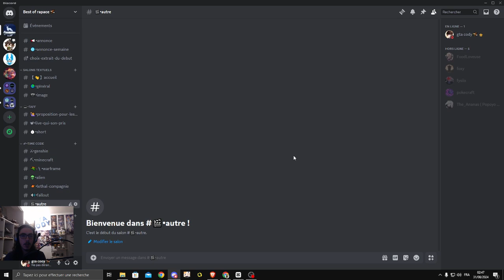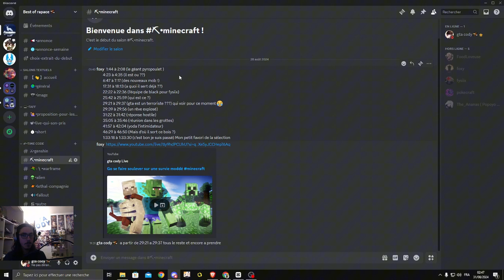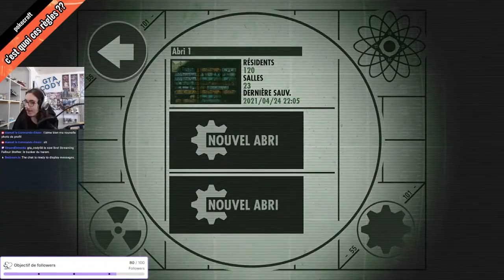Best of Rapace : mais c'est quoi ce bordel #2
Pour nous aider a récupérer des extraits des lives voila le serv discord

l'Hymne national de la team rapace (On est des rapaces, on prend tout ce qui passe)
💛Mon snap :yvoncody50
📸Mon Instagram :  / gtacody

❌Pas d'insultes (merchi)👍
Genshin Impact FR, Français,pc,best of,humour noir humour humour